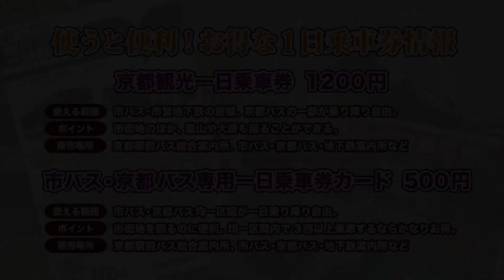市バスで行く「壬生寺」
京都駅前バス停B3乗り場から「壬生寺」へのバスでの行き方です。

2014年4月1日以降の運賃となっております。

●Kyoto Station bus stop B3platform　「Bus No.26」　230 yen

 ●京都车站前公共汽车站B3上客点　「公共汽车No.26」　230日元

壬生寺は、京都市中京区壬生にある律宗大本山の寺院である。本尊は地蔵菩薩、開基は園城寺の僧快賢である。中世に寺を再興した円覚上人による融通念仏の「大念仏狂言」を伝える寺として、また新選組ゆかりの寺としても知られる。壬生寺は通称で、寺号を宝憧三昧寺、院号を心浄光院という。